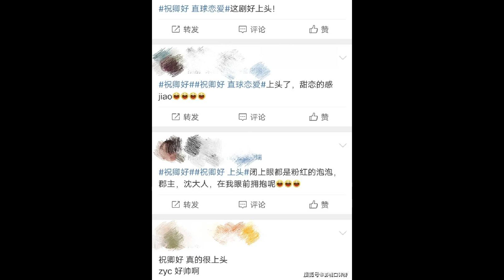都是郡主和侍卫的故事，《嘉南传》和《祝卿好》为何差距这么大？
description:
 不过有了太多的相似之处，会让人不自觉地将这两部剧进行比较，尤其看到和鞠婧祎合作过的郑业成和米热，更让人想要将它们放在一起观察了。《祝卿好》就获得了这些评价，这证明它是有魅力的。袁冰妍和郑业成的演技，鞠婧…